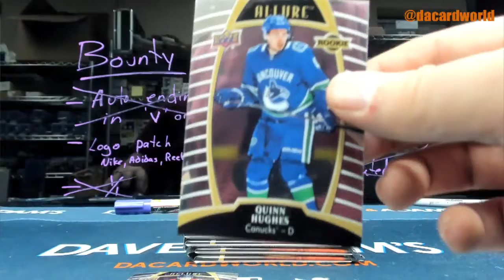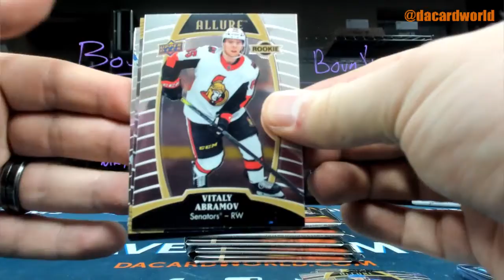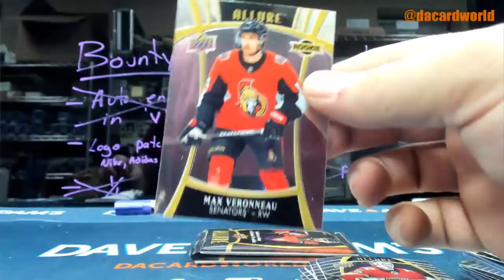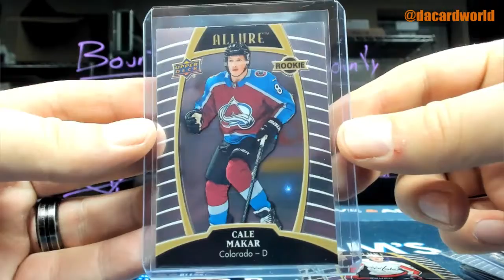Ryan's UD Allure Hockey break